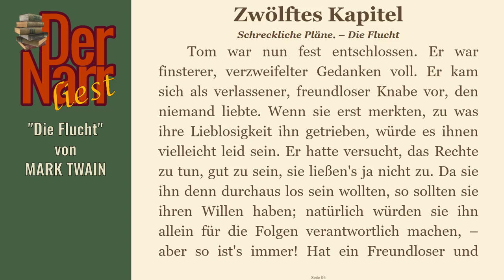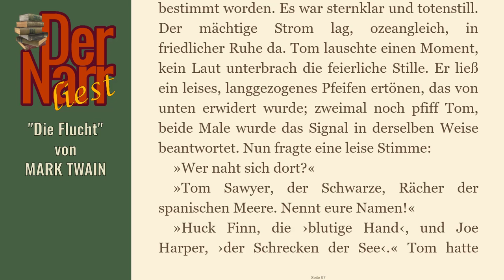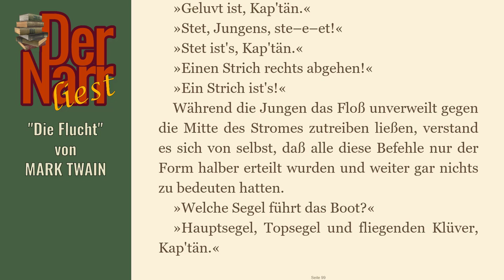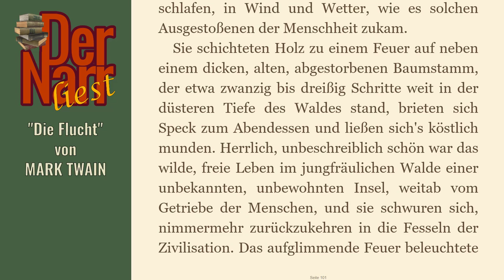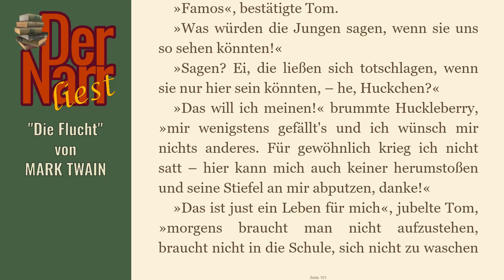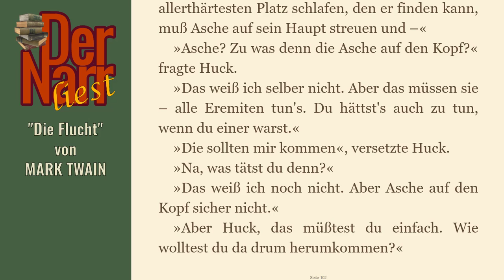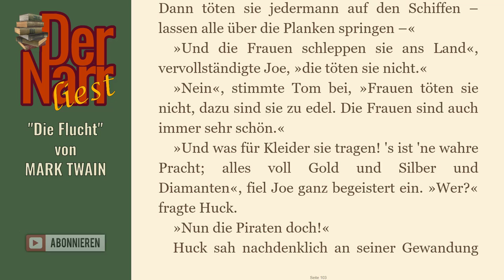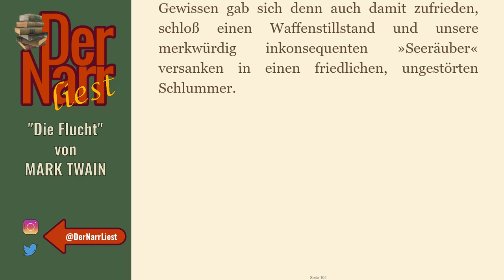Der Narr liest Folge 62: Tom Sawyers Abenteuer - 12 Die Flucht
eine Tom Sawyer Geschichte von MARK TWAIN - "12 Die Flucht"

hofnarrgiaccomo(at)web.de